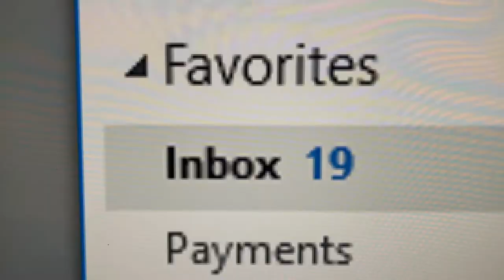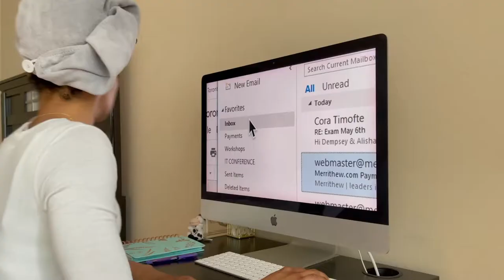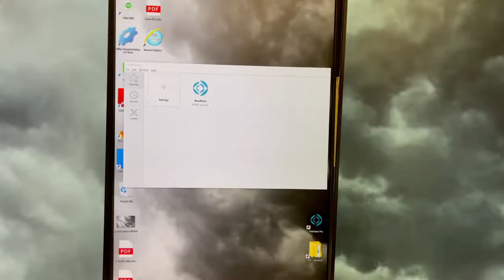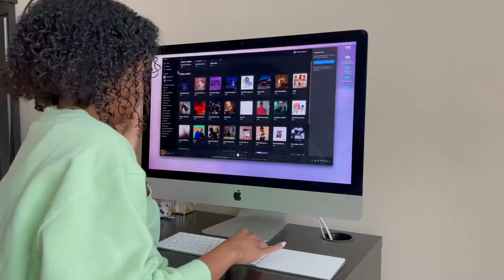Weekly Vlog | How do Legally Blind People Live?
In this weekly vlog, toronto goes in to lockdown, again.  I show you how I set up to film, take thumbnails and a few hauls from Sephora and ZARA.

Let's get to 20k by May 🆙🆙🆙🆙